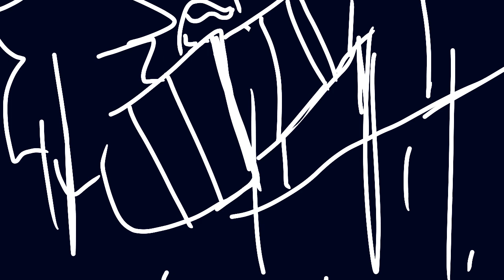look who’s inside again || sapsmp || short animatic/filler || flipaclip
got a burst of motivation so i made this lol

Tools:

FlipaClip
my finger

Characters:
sap (sapsmp)